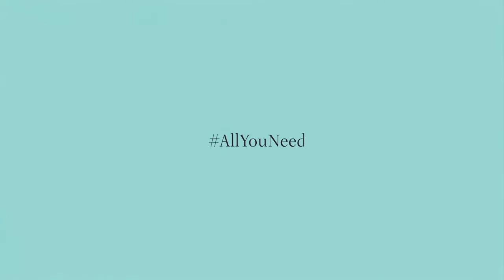TIFFANY & Co. The New Fragrance - Vittoria Ceretti, Julia Nobis, Achok Majak & Georgina Grenville